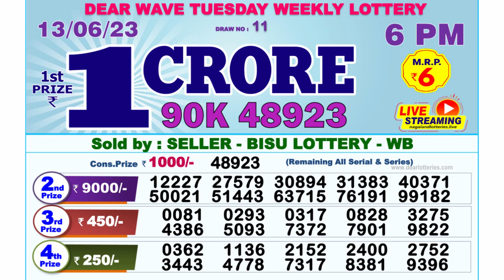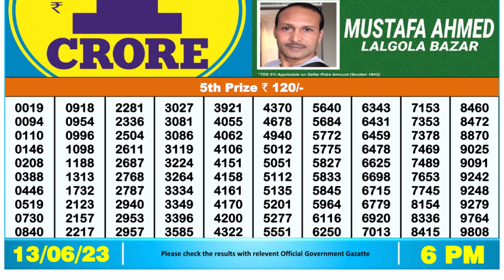🔴Dear Lottery Sambad Live 6pm today 13.06.23 Nagaland State Lottery Result